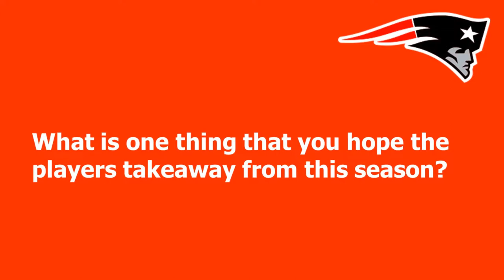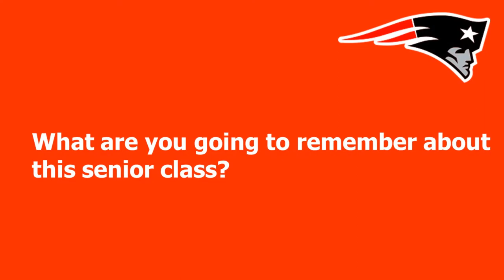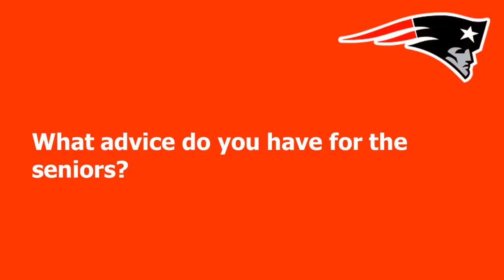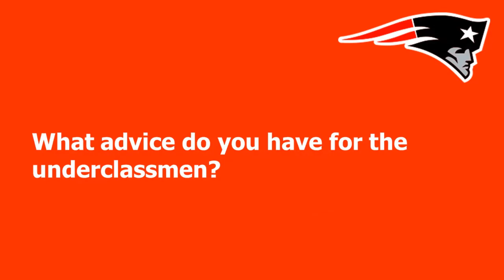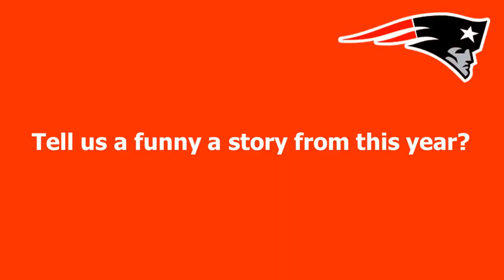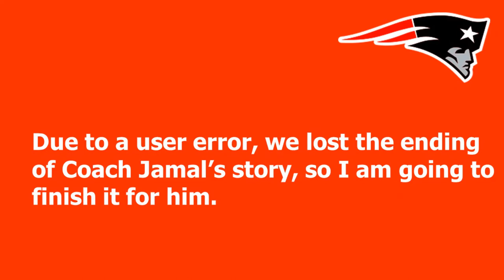2022 Minutemen Football Coach Interviews Part 1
We had the opportunity to talk to the coaching staff and ask them a little about the season, memories, and advice to the players.  In this installment, we interviewed assistant coaches Benny Hill, Sam Gubbrud, Jamal Gelato, and head coach Scott Howell.  We apologize for the spotty sound quality at certain points and for losing the ending of coach Gelato's interview.

This interview originally aired during half time of the Minutemen game against North Saint Paul on October 25th, 2022.